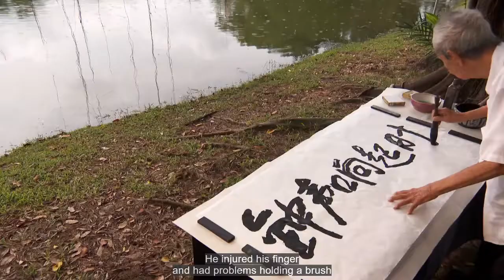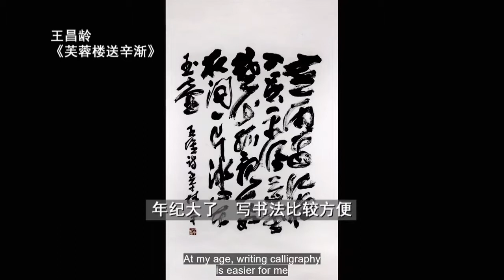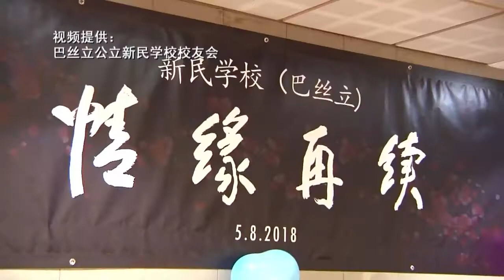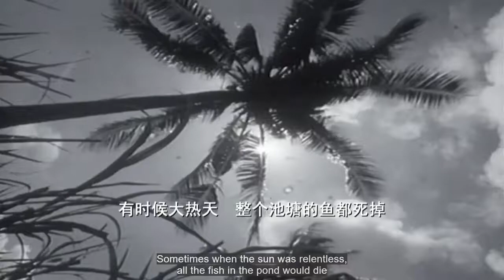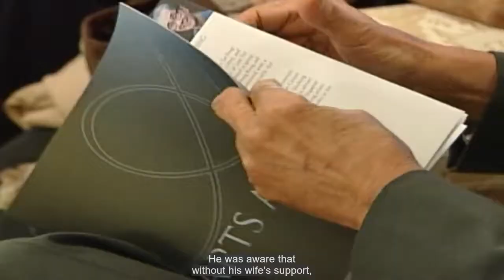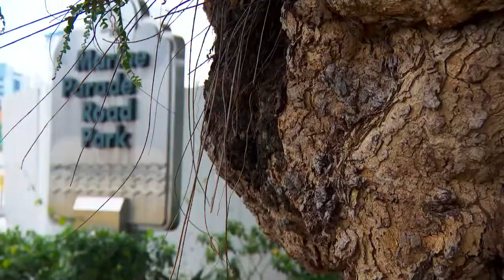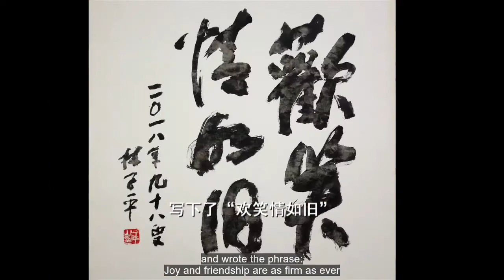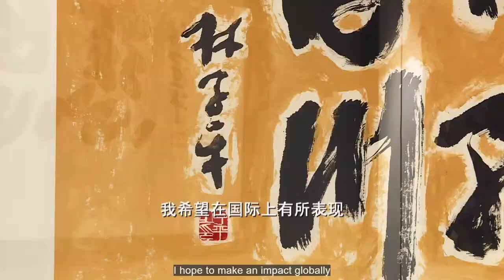Lim Tze Peng: Ninety Years Young - Tuesday Report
By Channel 8.
98-year-old artist Lim Tze Peng works diligently on his paintings and calligraphy every day from afternoon to dusk. He seems to transcend the natural limits of old age as his paintings become progressively larger and his colours ever bolder as if he is racing against the clock to play with his creativity to the very end. Mr Lim gives his all in this brave race – as long as the embers of life glow on, he will keep reaching for the horizon of artistic resplendence.